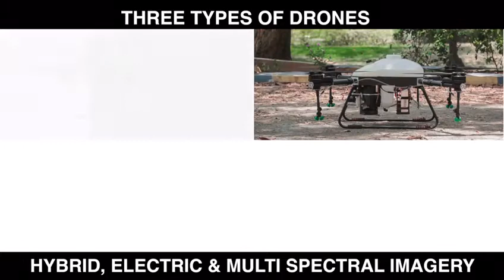Sultan Ahmed Ismail on Importance of Drones for Agriculture | Garuda Aerospace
Sultan Ahmed Ismail, an Indian Ecologist talks on the Importance of Drones for Agriculture.